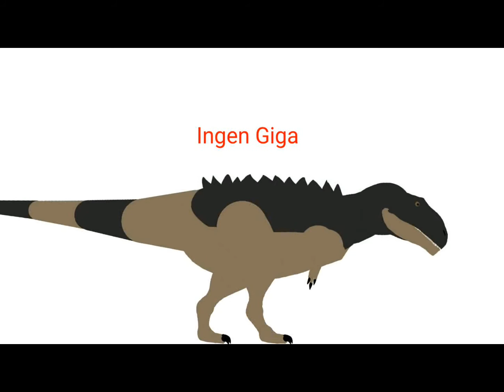Ingen Giga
No link for Now